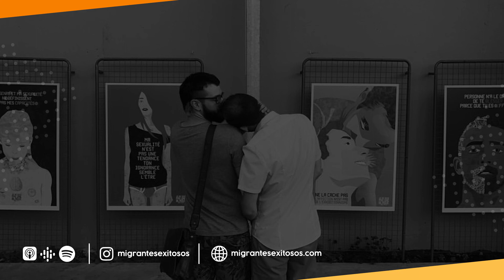Reconoce tu propio poder | Daniel Arzola, Artivista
Daniel Arzola es Venezolano, escritor, diseñador gráfico, artista visual y defensor de los derechos humanos.

En este episodio Daniel habló del gran crecimiento personal y artístico que ha logrado experimentar desde que huyó de Venezuela, sobre el impacto que tuvo su campaña “No soy tu chiste”, de como a través de este movimiento ha logrado mostrar su arte a través de la ilustración, exponiendo la burla, el abuso y la violencia que sufre la comunidad LGBTQ+, sobre el valor que debe tener el arte en la sociedad, del deber que tenemos como ciudadanos en consumir y apoyar a los nuevos artistas y de como el ARTIVISMO ha dejado una huella artística y mensajes de tolerancia al rededor del mundo.

00:00 - Tiempos.
02:06 - La razón principal de crear la campaña "No soy tu chiste".
04:40 - Su salida de Venezuela.
07:20 - El recibimiento de su arte en el exterior.
09:13 - ¿Cómo se siente después de 7 años de llevar su artivismo al rededor del mundo?
11:20 - Definición de Artivismo.
16:08 - ¿Cómo pueden las personas crear más artivismo?
19:10 - ¿Cómo se sintió al lograr tener una obra permanente en Buenos Aires?
23:16 - Sus recomendaciones para las personas que están empezando en el mundo artístico en Latinoamérica.

Equipo que utilizo para grabar los vídeos y producir el podcast

¿Qué es Migrantes Exitosos?
Migrantes Exitosos es un podcast en el que todas las semanas encuentras mensajes, historias y entrevistas de migrantes de todo el mundo que han logrado posicionarse y conseguir el éxito lejos de su país natal en áreas como la academia, la ciencia, las artes, los negocios, el deporte, y el emprendimiento.